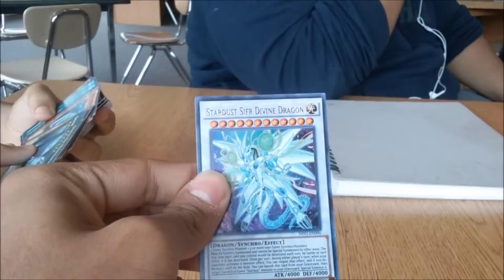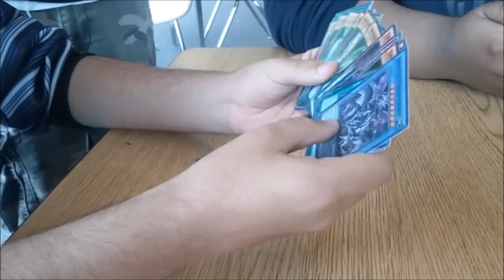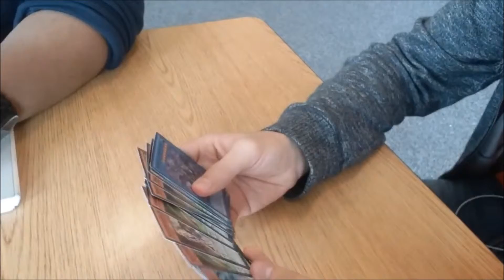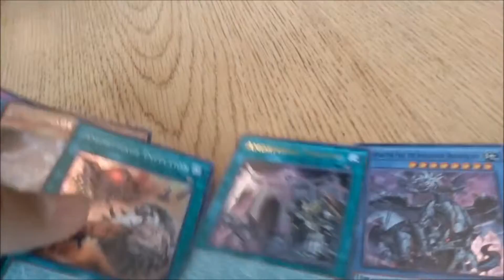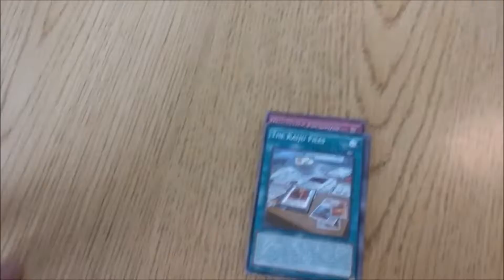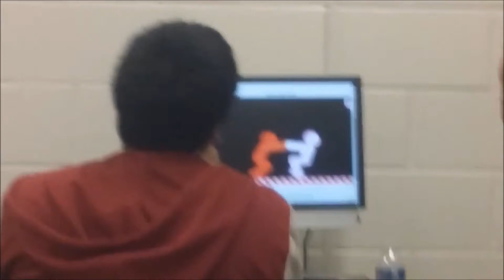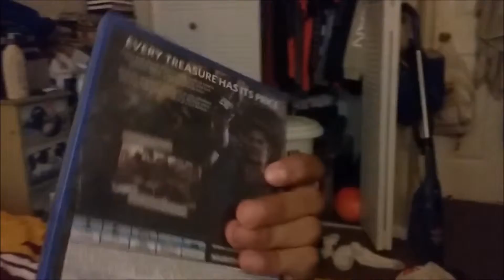Vick Vlogs #8 - Shining Victories and Uncharted 4 5/10/16